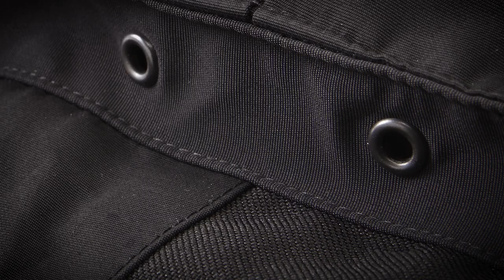Guide Gear Mens Elements XT Insulated Bibs